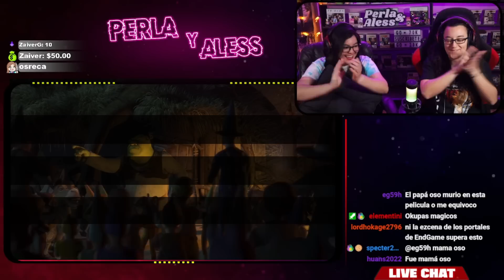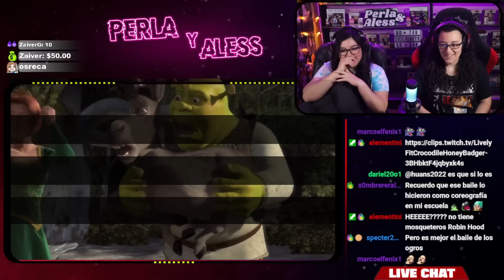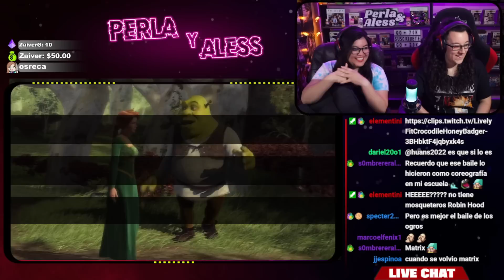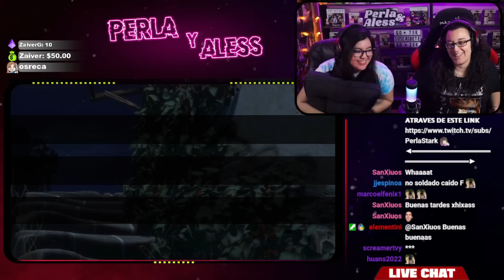ESPAÑOLA MIRA SHREK (2001)🤣🤣 POR PRIMERA VEZ en LATINO🇲🇽 | REACCIÓN💯